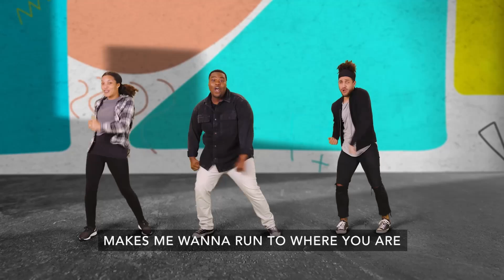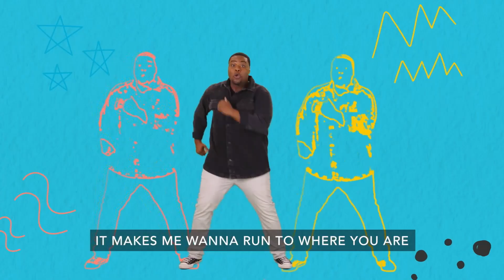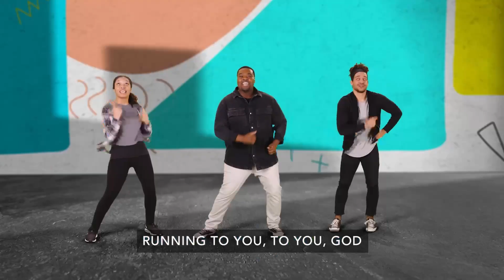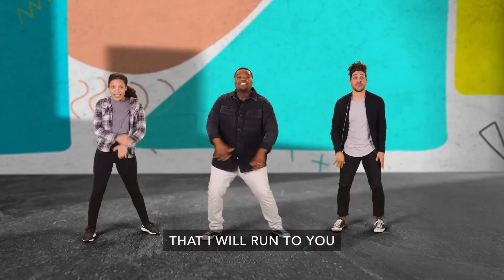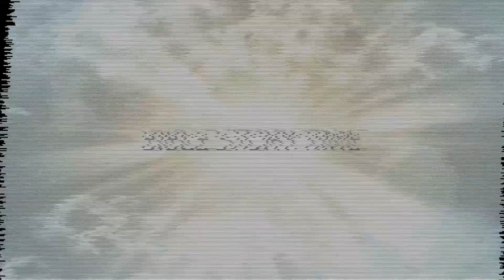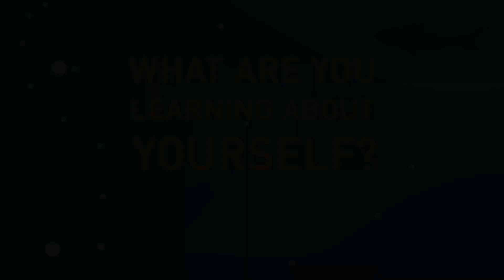Kids Ministry Video - Grade 4-6 | 8.11.24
Here's our Kids Ministry teaching video for the week of 8.11.24 for grades 4-6.

You can participate with an Online Live experience, Sundays at 8AM, 9:30AM and 11AM PST!